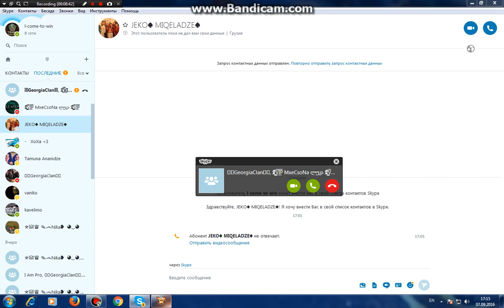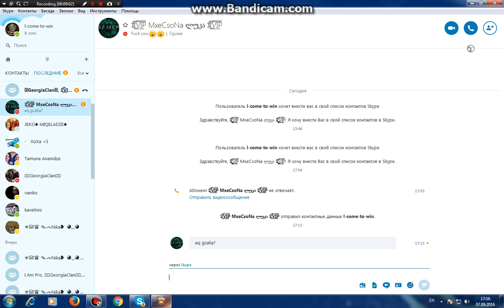Tanki X #1 yess tanki X maq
sub and like visac tanki X mogwont